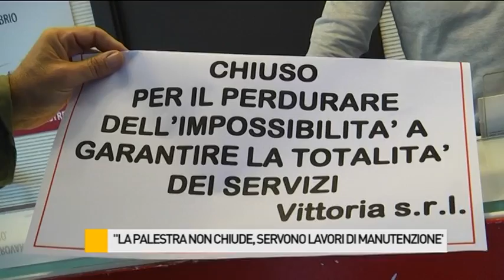"La palestra non chiude, servono lavori di manutenzione"